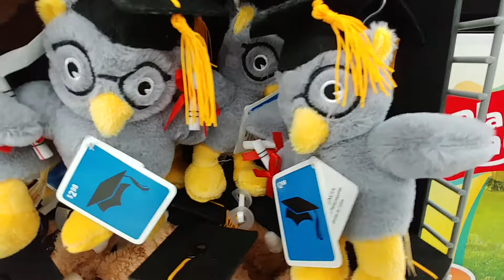Grad Backpack Clip at Walmart 2018